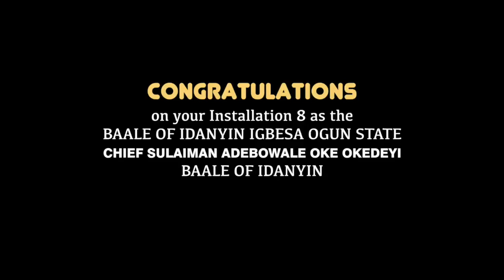THE NEWLY BAALE OF IDANYIN IGBESA AWORI CELEBRATE 9 DAYS ON THE THRONE.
CHIEF SULAIMAN ADEBOWALE OKE OKEDEYI
Baale of Idanyin Igbesa Awori
Date: 29th Sept, 2022. @ Idanyin Igbesa Ogun State.

Olofin a gbe wa o..